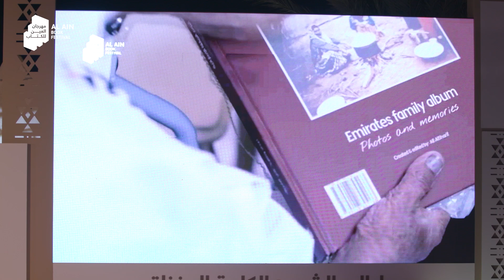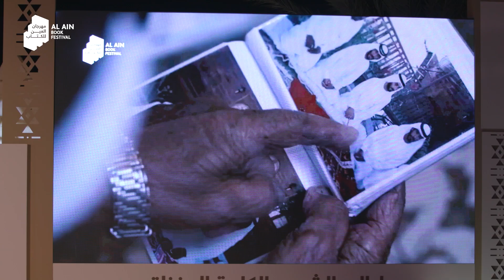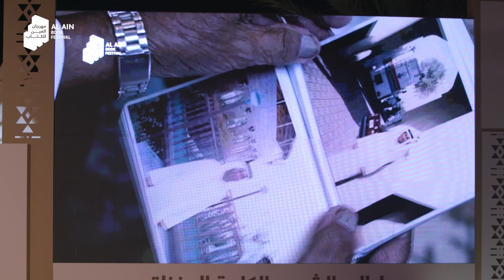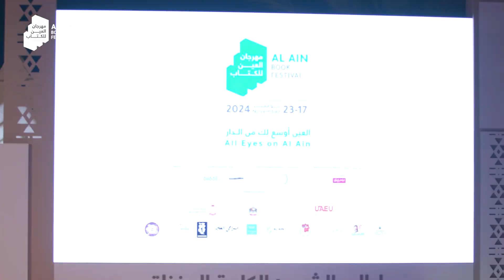جلسة التلفزيون والشعر الشعبي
ناقشت جلسة "التلفزيون والشعر الشعبي" في برنامج "ليالي الشعر: الكلمة المغنّاة" ضمن فعاليات مهرجان العين للكتاب 2024، الدور الذي لعبه التلفزيون في الحفاظ على الشعر الشعبي وابتكار تقاليد جديدة للتعريف به، كما سلّطت الضوء على الدور الرائد للشيخ زايد بن سلطان آل نهيان، طيّب الله ثراه، في تشجيع وسائل الإعلام على ترسيخ القيم الثقافية والاجتماعية الأصيلة.

The "Television and Popular Poetry" session, part of the "Poetry Nights: The Sung Poetry" programme at AABF2024, discussed the role of television in preserving folk poetry while introducing new ways to promote it.

The discussion also highlighted the pioneering role of the late Sheikh Zayed bin Sultan Al Nahyan, may he rest in peace, in encouraging the media to instil authentic cultural and social values.